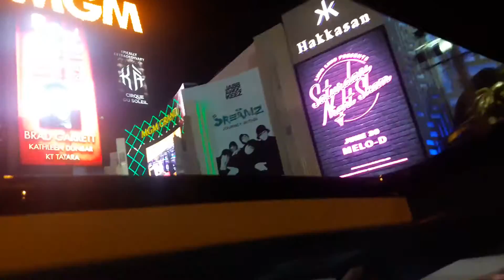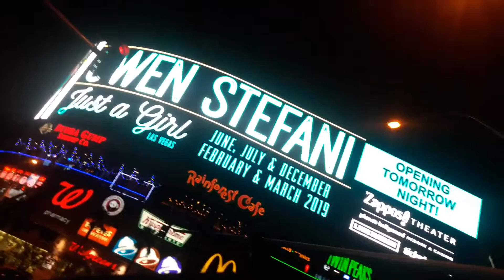VEGAS STRIP ON MY 49th BIRTHDAY JUNE 2018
MUSIC BY "MASSORES " SORRY FOR NOT KNOWING ALL  WORDS  BUZZING ALREADY TOO MANY DOS XX, PURO MEXICANS AND 1 WHITE BOY,BUDDY JUMPING OUT OF THE VAN TRYING TO DO THE MEXICAN DANCE CHALLENGE.